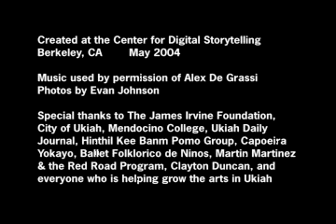Ukiah Grows the Arts - SPACE and UPT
A brief history of SPACE and Ukiah Players Theatre's collaboration.